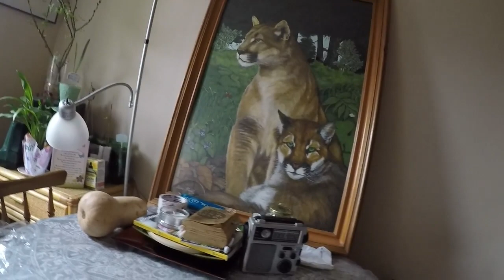Update - 1st & Last Contact & FAILED Fire Inspection May 30th - **See DESCRIPTION hear 4 yourself**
**Please view entire video - this is possibly the very first PHYSICAL INSPECTION of a Residential Rental Unit in the City of Waterloo "Residential Rental License By-Law 2011-047". We have recently uncovered that Shayne Turner, Director of Municipal Enforcement had actually GRANTED the Rental Licenses for ALL 4 PROPERTIES based on KNOWN MISREPRESENTED STATEMENTS PROVED BY THE WORK ORDER and FIRE INSPECTION FAILS on 2 of the properties already "reviewed". The City of Waterloo GRANTED 4 licenses SIGHT UNSEEN and only on the MISREPRESENTED APPLICATIONS on FEBRUARY 11th, 2019 according to the City of Waterloo Rental License database. Are they following the law? You be the JUDGE in this COURT OF PUBLIC OPINION and ACCIDENTAL EXPOSE of what they really are up to.**Note: the recorded calls of our "first contact" with the City and Fire Dept about our concerns about possible improper installation of the Carbon Monoxide detectors, in their entirety. Then the SIEGE /ASSAULT on us began which you can witness for yourself by using the aggressive approach usually reserved for those who DO NOT COOPERATE and the WRP reconstitutes their continuous "inclusive approach to policing" which has worked so well in the past with great success, being INTIMIDATING and ADVERSARIAL for the sole purpose to promote I AM NOT SAFE and do this DELIBERATELY to PROVOKE MY PTSD creating a "meat puppet" to their whim and fancy by USING MY DISABILITY AGAINST ME.**WE HAVE ASKED FOR MULTIPLE LIAISE INTERVENTION VERBALLY AND IN WRITING.**

Here is a link to the conversation that took place when Denise was originally directed to go to the Regional Municipality of Waterloo Administration Building on Frederick St in Kitchener, Municipal Enforcement department after being told to go to 30 Duke street in Kitchener; this PROVES our claim of CONFUSION IN THE MARKETPLACE because EVERYONE HAD A DIFFERENT ANSWER that LEAD RIGHT BACK TO GUESS WHERE? City of Waterloo Municipal Enforcement Department and SHAYNE TURNER and SHAMIR MEHTA and THE MAYOR and/or COUNCILLOR for WARD 7. Who would have thought, eh? The conversation begins @1:16 with "Tom" relaying the most pertinent and damning information beginning @ 3:28 "...Allison Henshall would be the person to call..." and @ 3:43 "...the person you need to contact is SHAYNE TURNER...", @ 3:49 "...he's at the TOP...", and @ 6:02 "...I would contact the MAYOR and COUNCILLOR...", but HEAR IT FOR YOURSELF before listening to the meeting with Shamir Mehta in the next link: (recorded Oct 11, 2019)

Here is a link to a EXTREMELY REVEALING digital recording of Denise having to hunt down the people responsible for ACTUAL ENFORCEMENT and was sent back to Shamir Mehta, Manager Municipal Enforcement, City of Waterloo, delivering the message to Mr Mehta about this 88+ days OVERDUE ENFORCEMENT OF THEIR ORDER - the most important part of this last contact is WHAT Shamir Mehta said "for the record" with regard to this "investigation" and exposes the ENTRENCHED AND FULLY SUPPORTED POLICY BIAS and ATTITUDINAL DISCRIMINATION and he actually ADMITS DISCRIMINATION BASED ABUSE AND HUMAN RIGHTS VIOLATIONS ie @ 11:07 "for the record...Chris has made it extremely difficult for us to do our job effectively...", @ 11:51 "...I'm not worried about before you called...", or a@ 12:07 "...thank you for being the MARTYR FOR THE NEIGHBORHOOD...", @ 12:14 "...the person who is the legal tenant of the property must file complaint..." ie like Carrie Mills of 98 B did on Aug 16, 2019 IN WRITING and ON YOUTUBE(?),  @ 12:42 '...I am going to be difficult...", or @ 12:48 "...I'm going to TELL YOU LEGALLY, I don't care about your Tenant Association...Marshall St HOLDS NO WEIGHT...", and @ 12:36 "...it was being done..." "...NO PROBLEM..." What do YOU THINK?

Please help SUPPORT a COMPLETE INSPECTION OF ALL 4 OF THESE PROPERTIES BEFORE THEY CAN BE RENTED AGAIN. We hope based on this EVIDENCE OF WRONGDOING  the MAYOR and others will CEASE ALL ACTION OF EVICTION UPON THE TENANTS AND FURTHER ACTS OF HARASSMENT OR ABUSE and to REQUIRE A FULL REVIEW and CRIMINAL INVESTIGATION.

NOTE: This is meant to provoke conversations that need to be discussed and examined and hopefully lead to some form of change, even if it may be worth discussion for greater understanding of the real issues facing the ABUSE of disabled Canadians and issues of Public Safety, Worker and Patient Safety and Tenant's Rights in Canada and everywhere.

Whether by error, omission or deliberate does not matter;
the FACT that this EXISTS within ALL SYSTEMS
AND is WHOLLY OBSTRUCTIVE does...